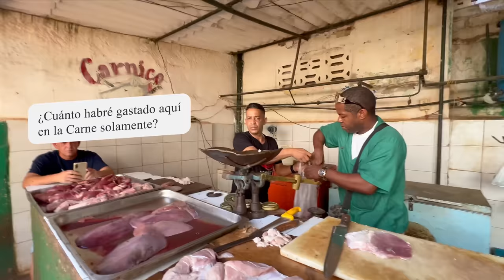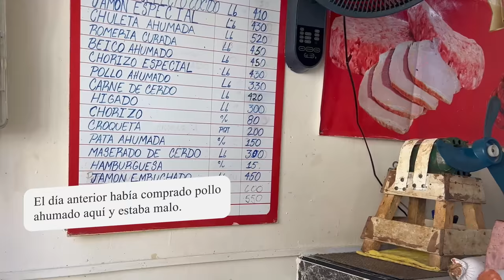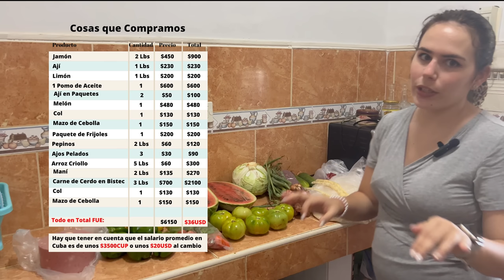Así me GASTÉ el DOBLE de mi Salario MENSUAL💰 en menos de 1 Hora en un MERCADO en CUBA!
Hola Familia! Aprovechando que estaba de visita en la Habana salí a un supermercado o agromercado como se le dice en Cuba a comprar un poco de comida para pasar los días que iba a estar en la habana ya que los precios en la Habana son muy elevados y no podía estar comiendo afuera todos los días, por lo que me salía más barato comprar las cosas para cocinarme en Casa. Así que vamos a ver que tal están los precios de las cosas en la Habana Cuba y si hay más variedad que en las otras provincias.

No olvides Suscribirte, darle Like al video si te gustó y dejar en los comentarios que tal te pareció, recuerda que es totalmente gratis y te lo agradecería con todo mi corazón...

Si te gustaría apoyarme con algo más que un Like considera Unirte a la MEMBRESIA del Canal!! Así no solo me ayudas a mi y al Canal a seguir creciendo sino que podrás disfrutarar de privilegios exclusivos al ser MIEMBRO de mi Comunidad!

¡Mil gracias de corazón de antemano!🙏

0:00